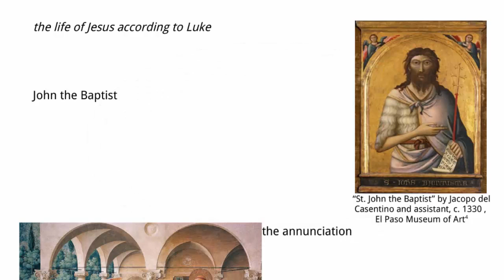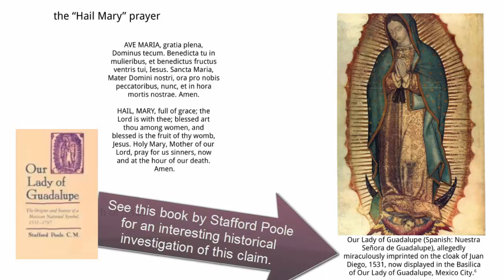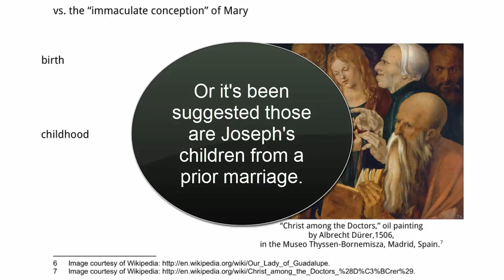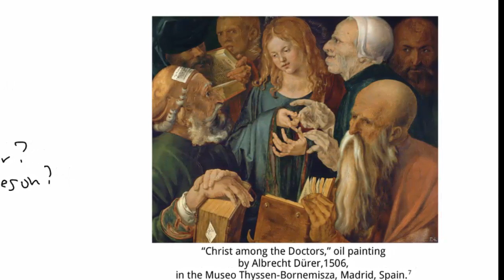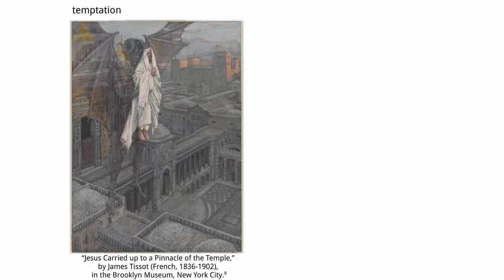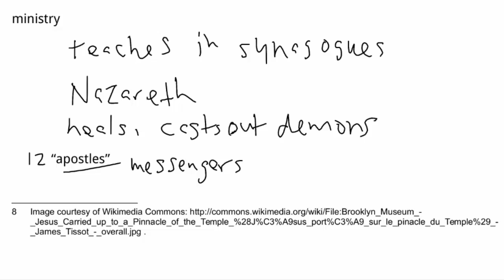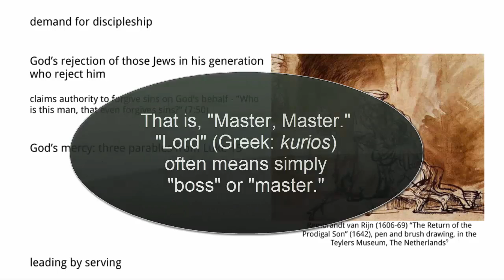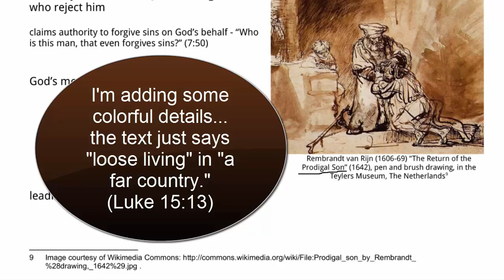15c Christianity: Jesus the Messiah, Scriptures - birth, childhood, ministry, and teachings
Part three in a screencast lecture in five parts on Christianity, its founder Jesus, and its scriptures. This part discusses the birth, childhood, ministry, and teachings of Jesus, as conveyed in the Gospel according to Luke. Screencast lectures by Dr. Dale Tuggy, for his INDS 120 World Religions - a college course surveying the traditions of Hinduism, Buddhism, Judaism, Christianity, and Islam, and introducing students to the terms and classic theories of Religious Studies.